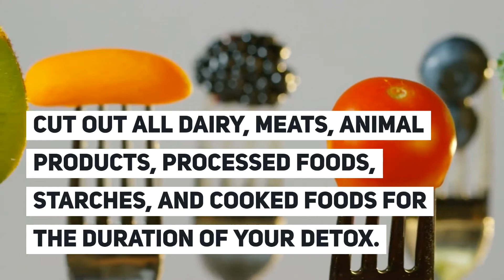Depression And Pregnancy? Natural Healing Solution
Do you have postpartum depression? You must first understand that it is the parathyroid that is being affected and must be fixed in order to heal. The parathyroid is responsible for making use of calcium. When the parathyroid isn’t running well this is when you get depression.

The easiest to remedy this is to go on 100% fruits and raw vegetables for an extended period of time. Cut out all dairy, meats, animal products, processed foods, starches, and cooked foods for the duration of your detox.

Even if you’re breastfeeding, don't worry; this is the healthiest thing you can do for yourself and your baby. Fruits are vibrant-live foods which will give you and your baby all of the energy and nutrients needed to thrive everyday. The fruits will get rid of all mucus, obstructions, and toxins that are hindering the parathyroid and allow it to make better use of calcium.

You will also benefit from taking a parathyroid glandular, along with the Fab 5 Herbs.